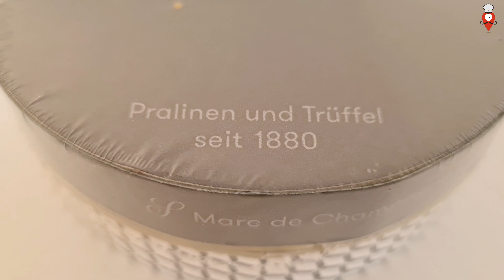🍫 German Luxury Chocolate 🍾 Truffle & Champagne Sawade Berlin (candy unboxing)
Luxury Chocolate from Germany with Truffle & Marc de Champagne from Sawade Berlin

Foodseeing sweets special : Unboxing of Sawade Marc de Champagne Truffle Chocolate pralines that we bought at the popular KaDeWe department store in Berlin. This German high class sweets brand was founded in 1880 and the candy was even produced for Kings and celebrities.